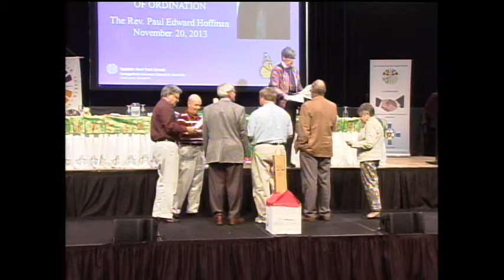Recognition of Anniversaries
Bishop Jerge honors those who are celebrating anniversaries, including the 50th anniversary of ordination of Rev. Paul Edward Hoffman.